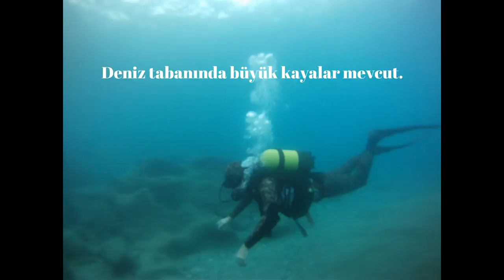Eşsiz Su Altı Deneyimi: Gazipaşa'da Su Altı Mağarası ve Scuba Dalışı Serüveni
Gazipaşa'da Su Altı Mağarası ve Scuba Dalışı Serüveni nasıl yapılır merak ediyorsan izle.
➡︎ AMATÖR BALIK AVCILIĞINA GÖNÜL VERENLERE SELAM OLSUN ...
🚀 Benimle İletişime Geçebilirsiniz! 🚀